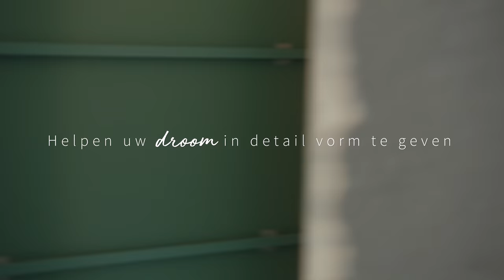JLL: Moving Beyond to Achieve Ambitions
JLL is een zakelijk en financieel adviseur op het gebied van vastgoed en biedt gespecialiseerde diensten voor eigenaren, gebruikers en beleggers. Wij zijn continu op zoek naar klanten met grote ambities. Persoonlijke aandacht, kwaliteit en teamwork zijn de basis van alles wat wij doen. In alle sectoren en vanuit verschillende locaties in Nederland en wereldwijd werken wij samen als één team. Hierdoor hebben wij toegang tot lokale, regionale en wereldwijde kennis over de vastgoedmarkt. Op deze manier kunnen wij uw ambities nog beter verwezenlijken.